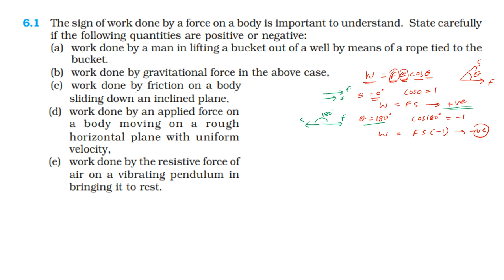NCERT SOLUTION | CLASS 11 PHYSICS | EXERCISE 6.1, 6.2 | WORK, ENERGY AND POWER | IN TAMIL